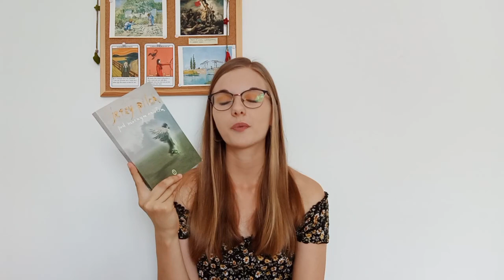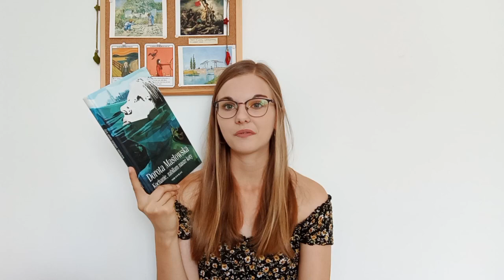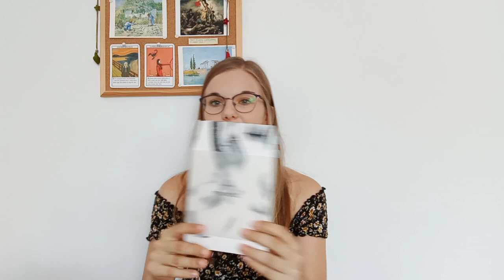Polecam POLSKIE POWIEŚCI 🖤| Polecajki gatunkowe #2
Hejka! Cudownie, że tu jesteś! Porozmawiajmy sobie o polskiej prozie.

0:00 - Przywitanie
0:11 - Olga Tokarczuk
4:37 - Jakub Małecki
8:40 - "Świat dla Ciebie zrobiłem" - Z. Papużanka
10:29 - "Duchy Jeremiego" - R. Rient
13:02 - "Pod mocnym aniołem" - J. Pilch
15:52 - "Pochłaniacz" - K. Bonda
19:25 - "Kochanie, zabiłam nasze koty" - D. Masłowska
21:51 - "Zły" - L. Tyrmand
24:21 - "Pewność" - A. Brożek
28:17 - Pożegnanie